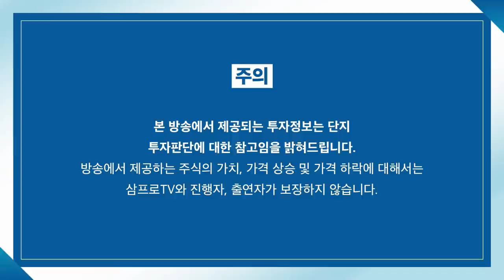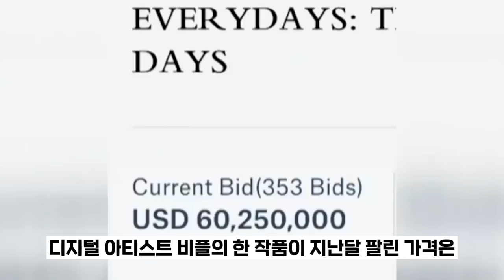[증시 셔터맨] 하락 마감한 시장.. 러시아 리스크 도미노 현상 일어났나? f.한국투자증권 박제영 차장